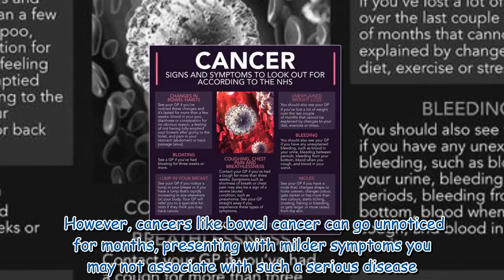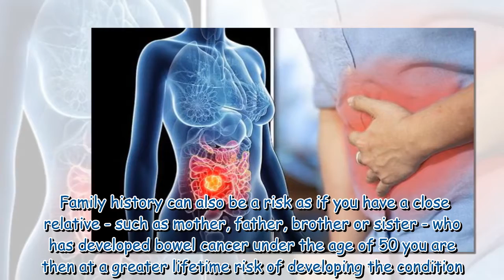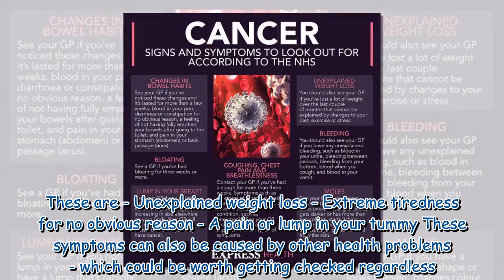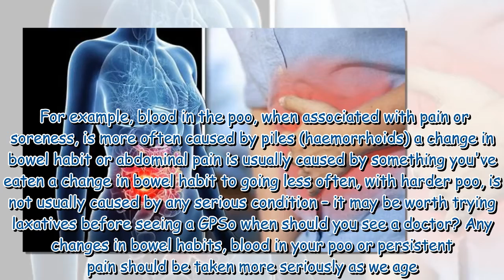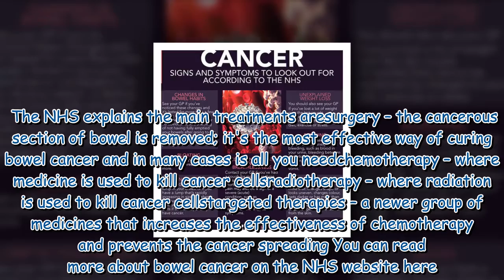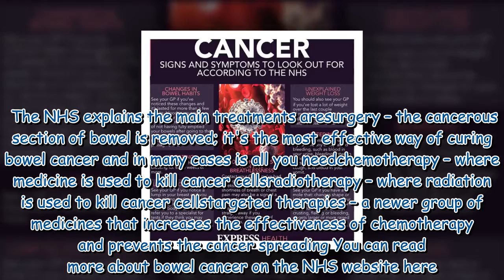Bowel cancer symptoms: The six early signs - and when to see a doctor